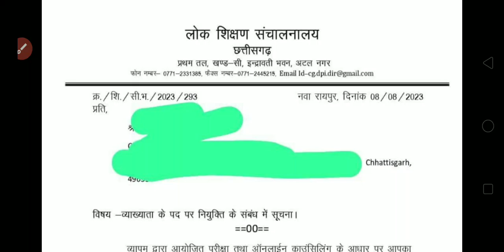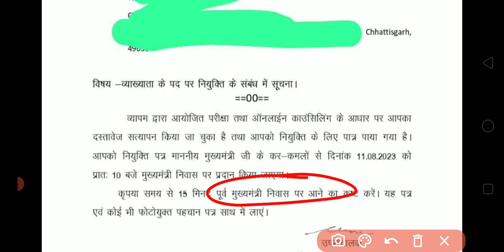🔥 अब CM भी बाटेंगे नियुक्ति पत्र | 11 अगस्त को कार्यक्रम | cg lecturer recruitment joining letter